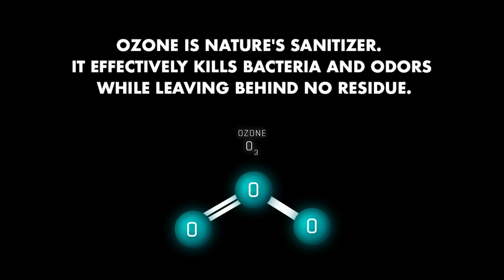Ozone Mini Commercial | Cashido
Shot with A7iii with Tamron28-75mm f2.8